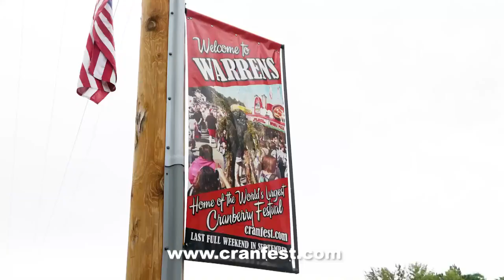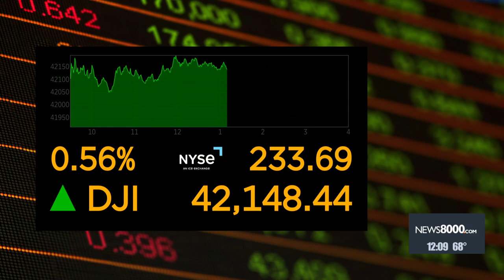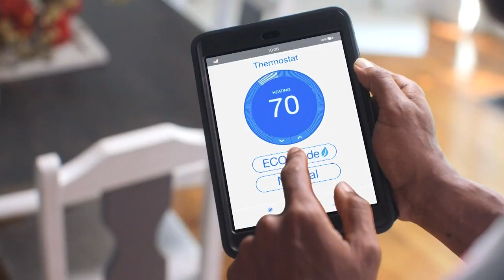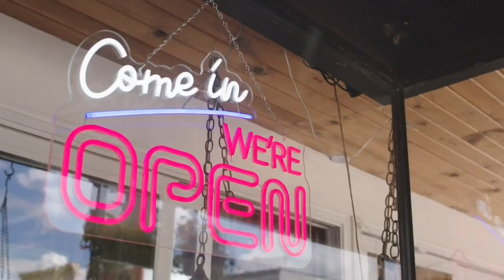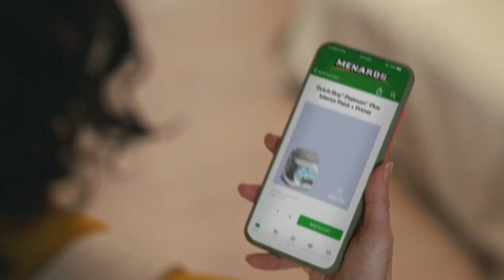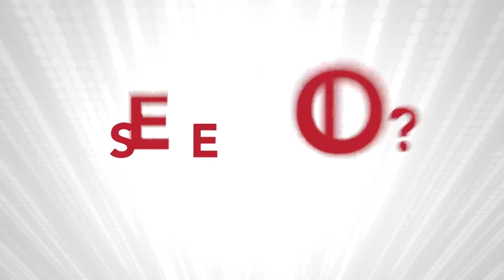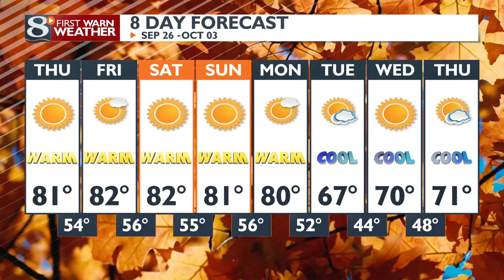News 8 Now at Noon: 9/26/2024